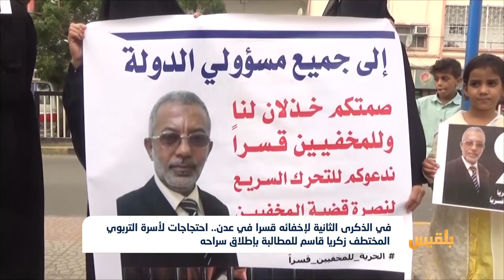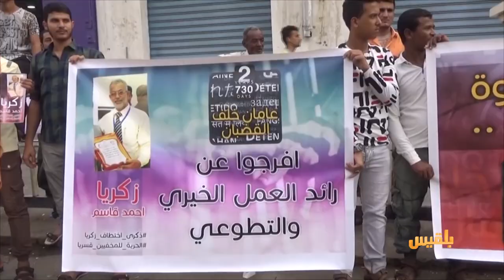في ذكرى إخفائه الثانية..احتجاجات لأسرة المختطف زكريا قاسم للمطالبة بإطلاق سراحه| تقرير: محمد العليمي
نفذت أسرة التربوي زكريا أحمد قاسم وقفة احتجاجية في المعلا بعدن للمطالبة بالكشف عن مصيره وإطلاق سراحه.
وقالت أسرته في بيان إن نجلها مخفي قسراً منذ سنتين، رغم تعهد إدارة أمن عدن باطلاق سراحه فور التحري والتحقيق معه.
وطالب البيان جميع الجهات بسرعة الكشف عن زكريا وإطلاق سراحه وجميع المخفيين قسراً...